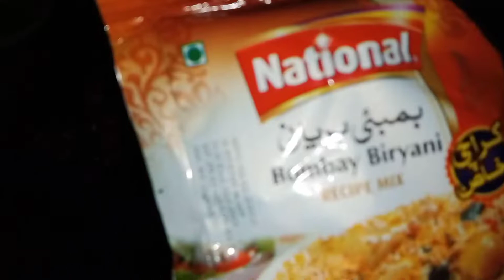Chicken Neck Pulao (گردنوں کا پلاؤ)|Cooking Vlog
Today I am making Chicken neck Pulao (گردنوں کا پلاؤ). It's very easy to cook and served with Shami Kabab and salad. In this video I am sharing the recipe of Pulao .It's very famous dish in Pakistan mostly people eat normal days for more detail watch this video till end .